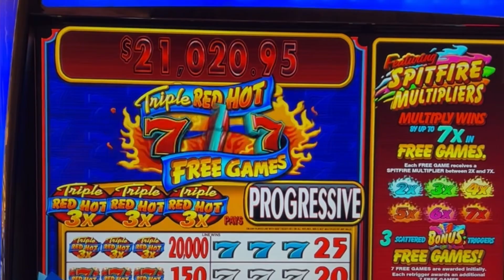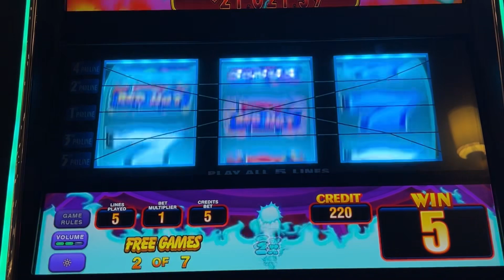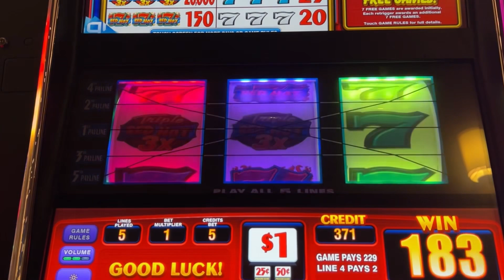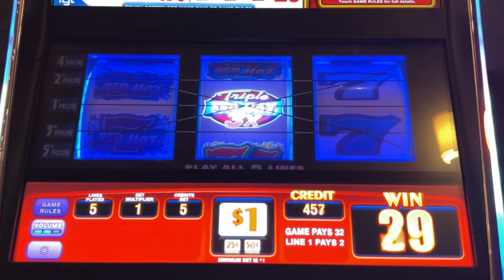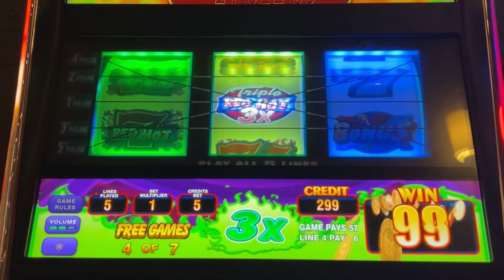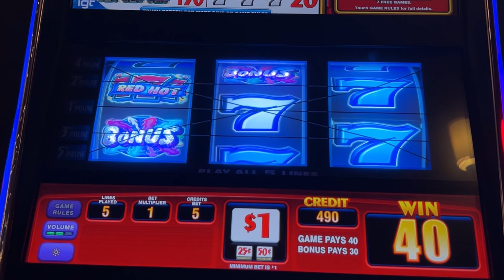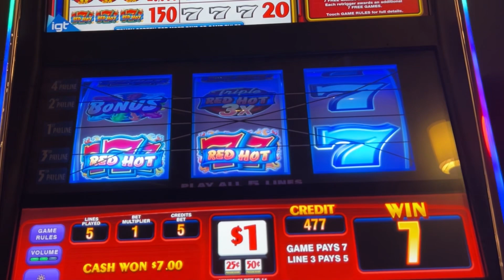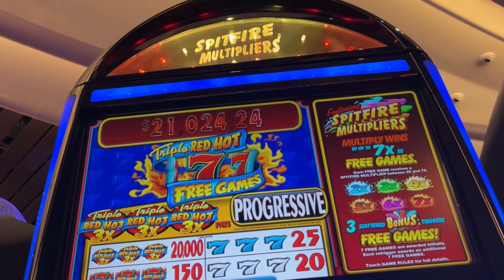Triple Red Hot 777 Free Games With Spitfire Multipliers 3 Reel Slot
7 Jackpot Handpays in one afternoon